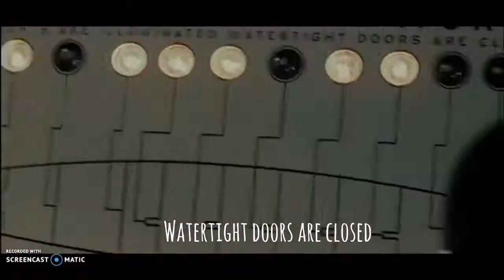Titanic Timeline Sinking Trailer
This is a film made with footage from Titanic Honor and Glory (game), Saving The Titanic (documentary) , and 1997 Titanic (movie).